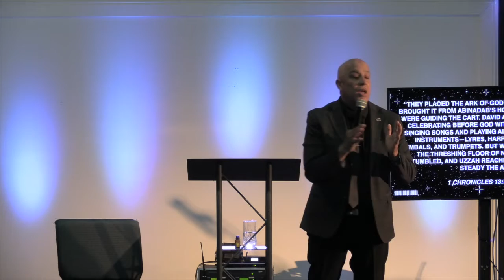Acceleration part 4